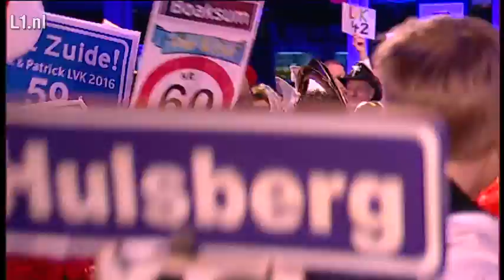46 Ederein - Montfort